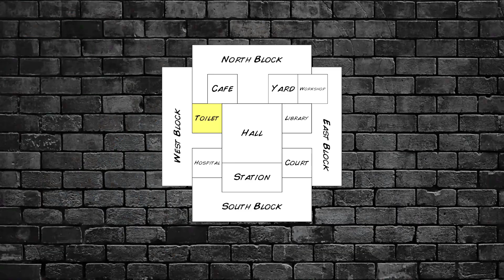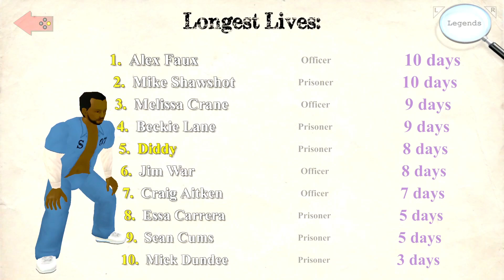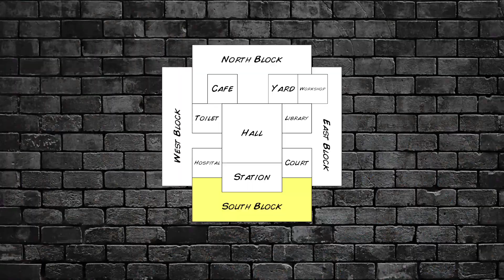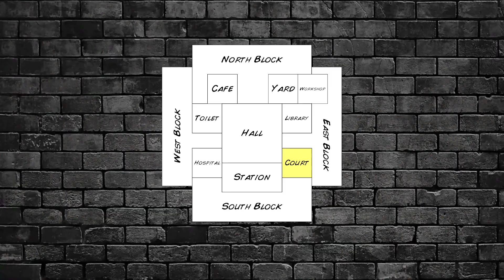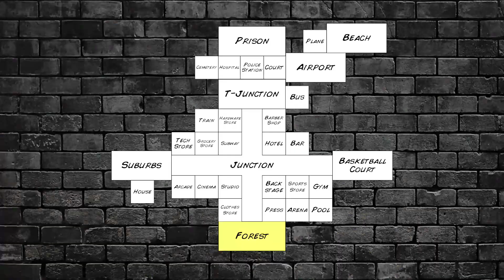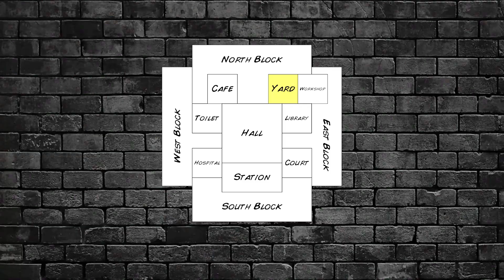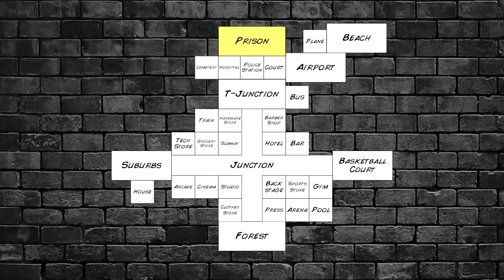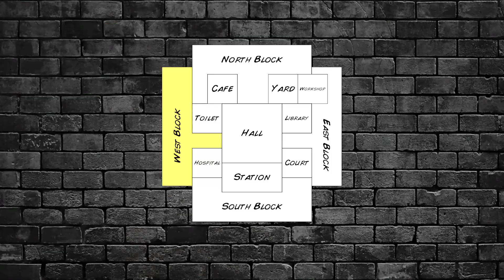DIDDY SENTENCED TO DEATH!!!! | HARD TIME 3 PART 2